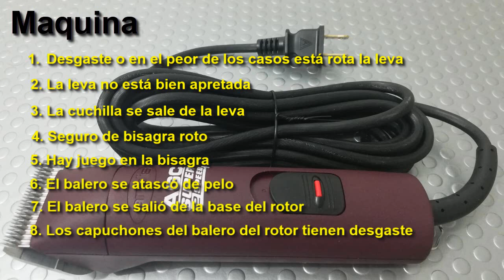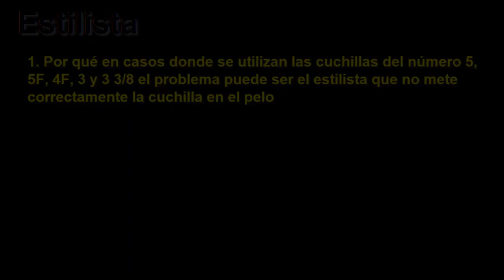¿Por que no cortan mis cuchillas?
En el presente vídeo se describe de manera breve el ¿Por que no cortan mis cuchillas?.